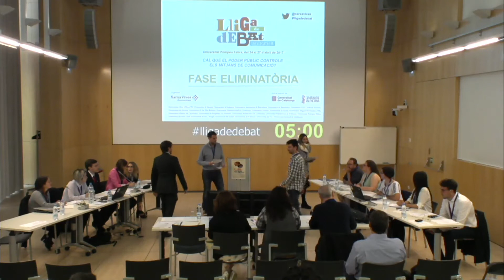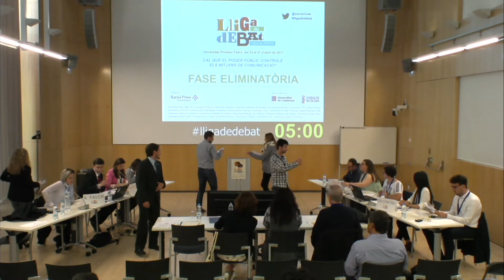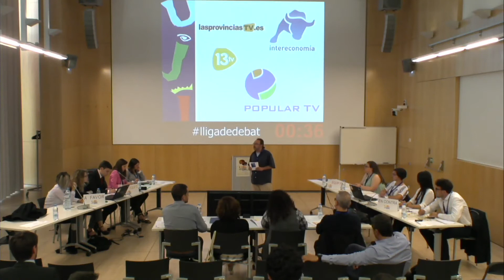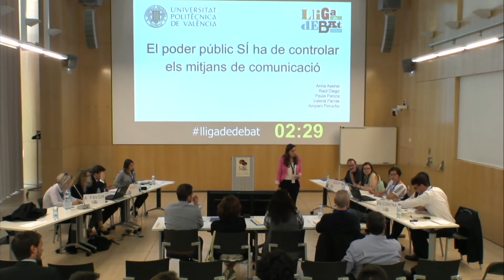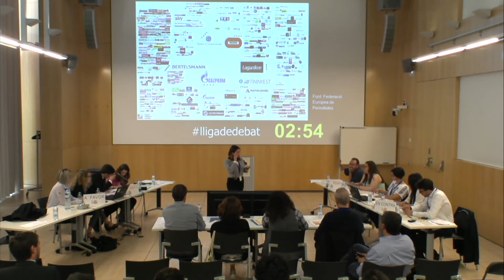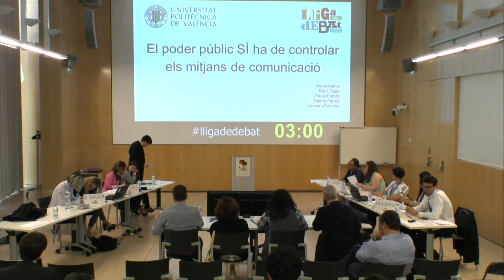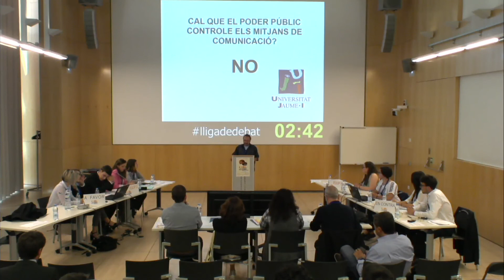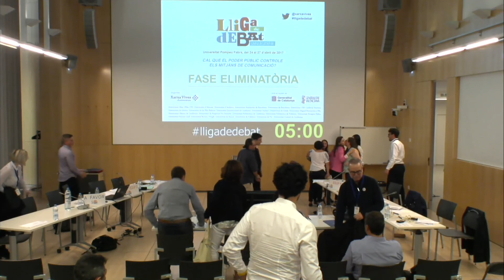Lliga de Debat Universitària 2017. Debat UJI-UPV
Debat corresponent a la Lliga de Debat Universitària 2017, realitzat el 25 d'abril de 2017 a la Universitat Pompeu Fabra. El tema de la lligadedebat d'enguany és «Cal que el poder públic controle els mitjans de comunicació?». Més informació a